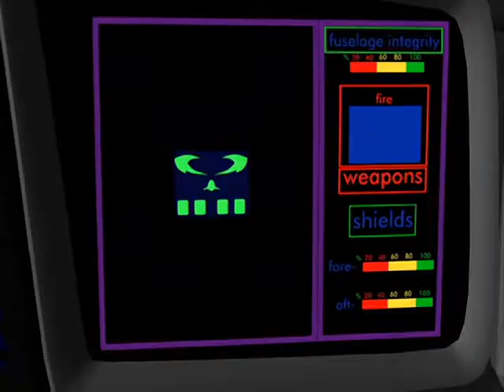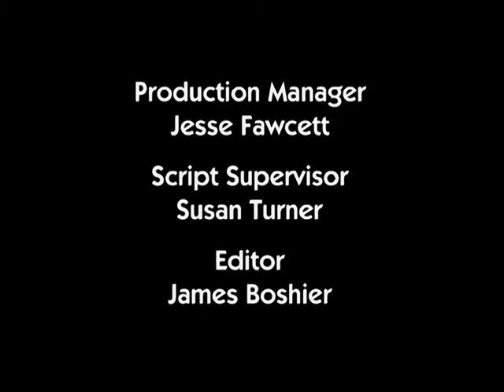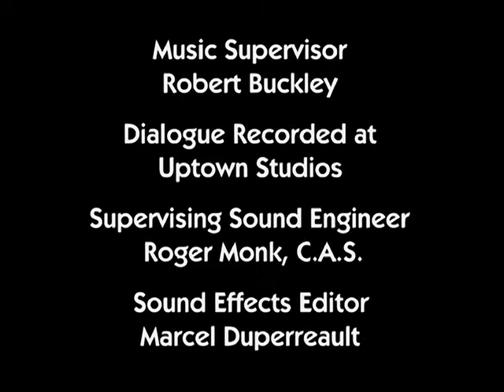ReBoot - The Tearing (1x01, Part 3 of 3)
Title: The Tearing